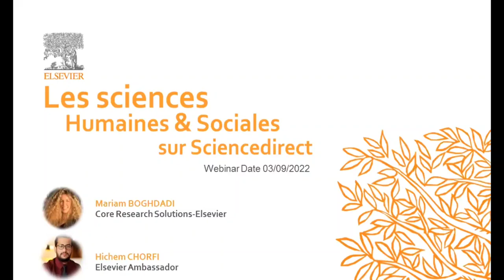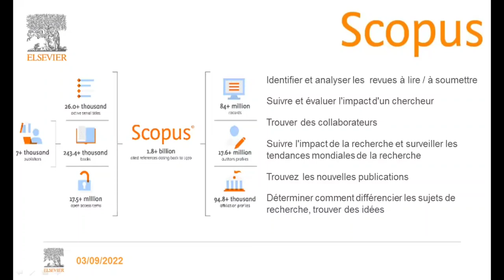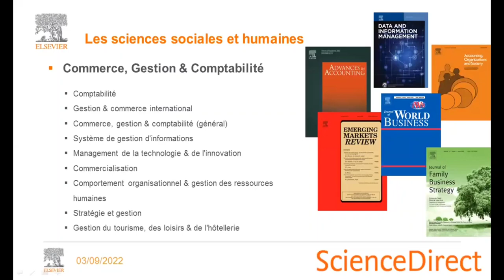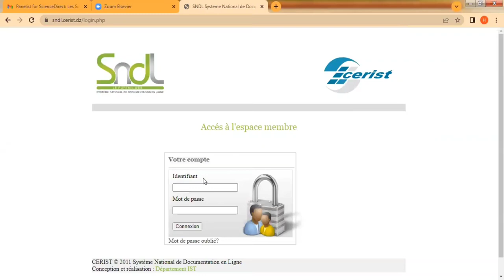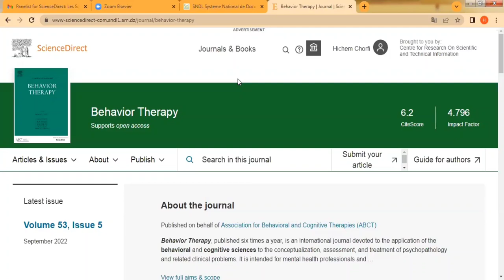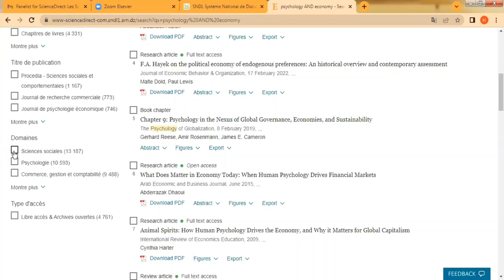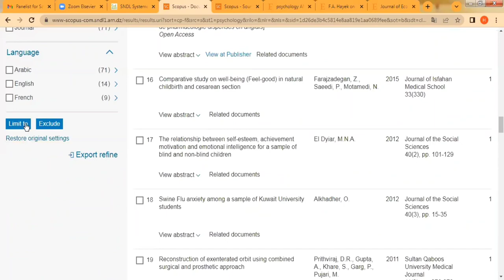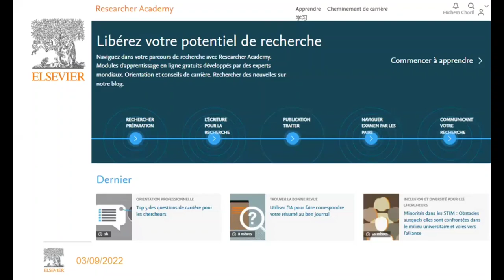طرق النشر باللغة العربية في مجلات دولية مصنفة ومدرجة على سكوبيس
العلوم الإنسانية
العلوم الإجتماعية
الٱداب واللغات
الحقوق والعلوم السياسية